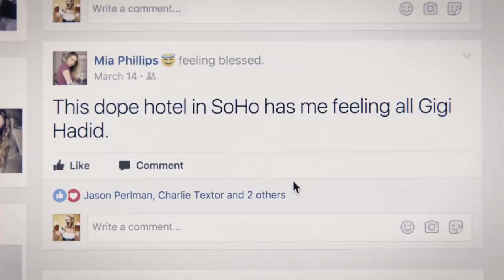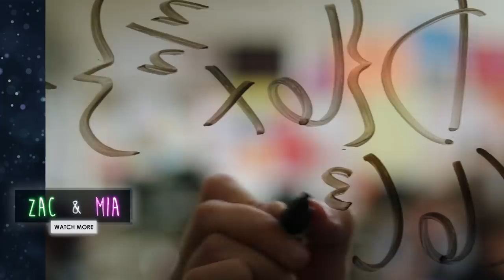Zac and Mia (Official Trailer)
In the real world Zac and Mia would have had little to say to each other, but in the hospital, where they’re both being treated for cancer, the usual rules don’t apply. Zac and Mia’s exchanges through their shared wall evolve into a bond that neither sees coming. If cancer is the variable that changed everything, the only constant is their ever-deepening need for one another.
thank u guys 4 following me on this journey, much love.